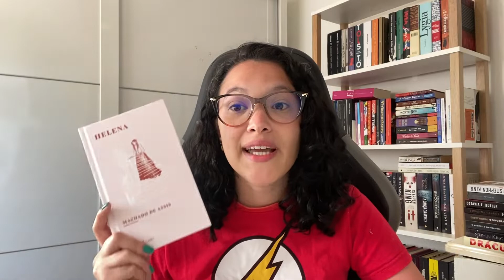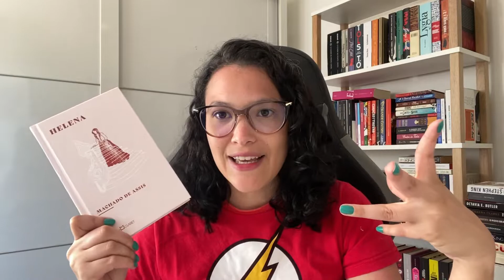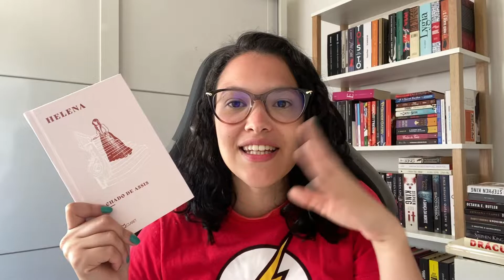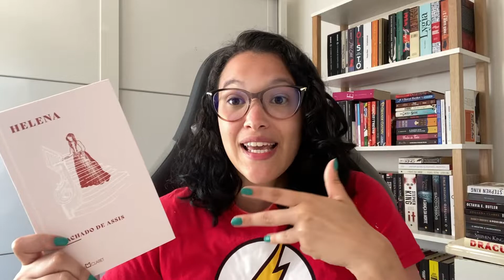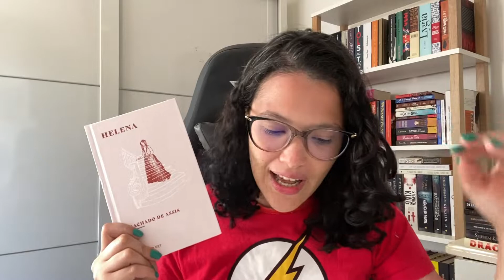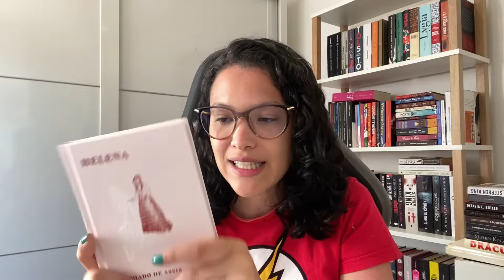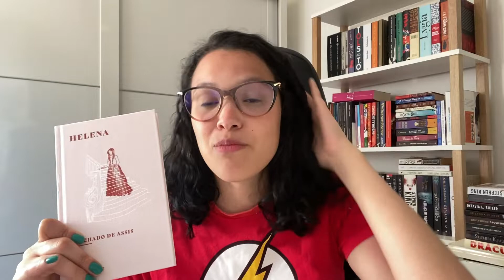Helena, Machado de Assis | Sandra Leôncio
Oii gente, como vocês estão? Bem-vindos para mais um vídeo e o vídeo de hoje a gente conversa sobre Helena, do Machado de Assis. Espero que gostem!

📚Lista de desejados
- Quadrinhos e mangás

-Comprando pelos links abaixo você ajuda o canal sem gastar nada além pela sua compra =)
- Amazon Prime
- Kindle Unlimited

❓Como comprar pelos links e ajudar o canal?
- Clique no link e você será direcionado para o site da Amazon ou outros;
- Se já estiver logado com sua conta, continue, se não estiver, faça seu login sem sair da página;
- Esvazie o carrinho;
- Em seguida escolha suas compras e finalize!